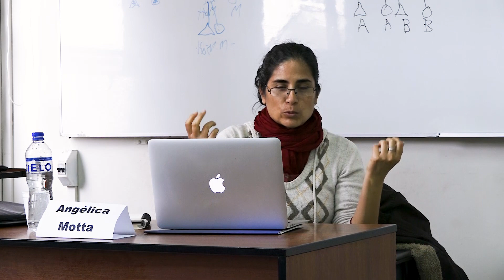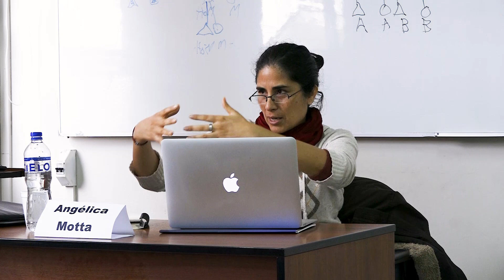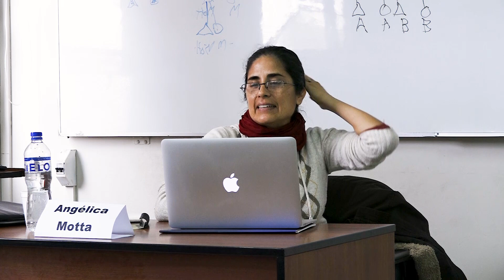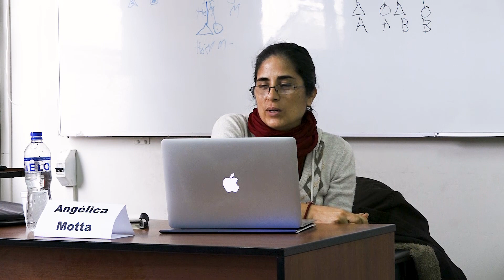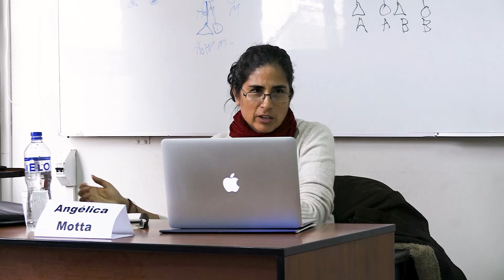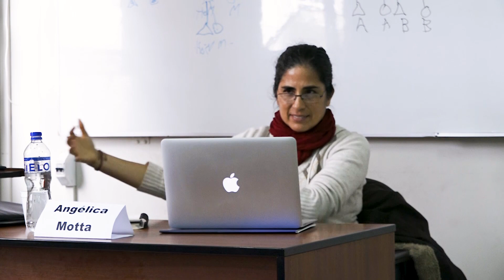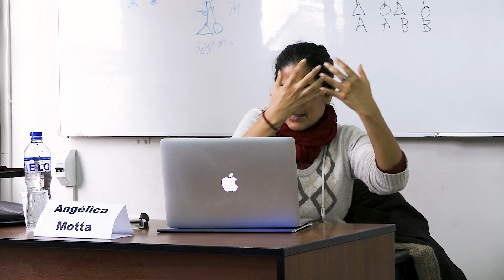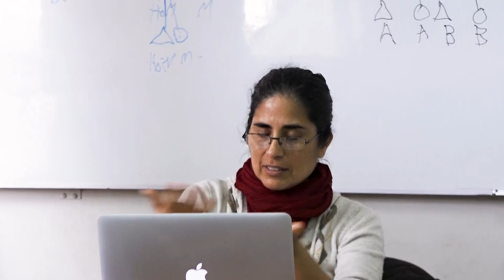Antropología de la Sexualidad y Género. Angélica Motta. Antropóloga y feminista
Semana de Antropología 2019 en la Facultad de Ciencias Sociales de la Universidad Nacional Mayor de San Marcos.